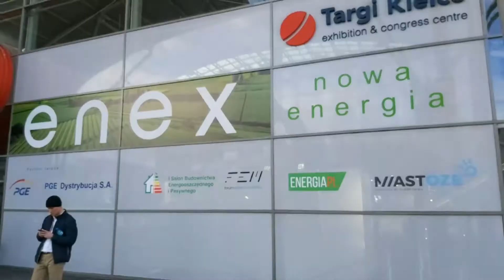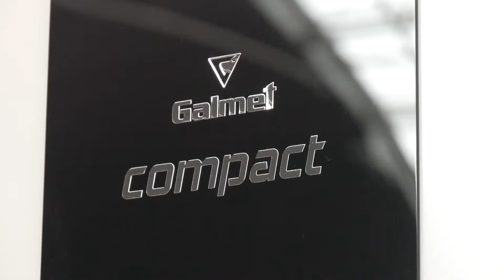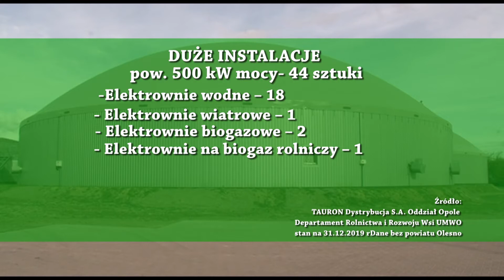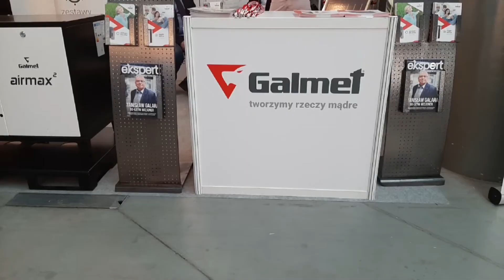Opolszczyzna w czołówce OZE . Nasza Śląska Wieś odc. 8/2020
Targi ENEX w Kielcach to największa impreza branży energetycznej w Polsce!. Była toto także okazja dla mieszkańców wsi z całego kraju poznania nowoczesnych rozwiązań wykorzystania źródeł energii odnawialnej w gminach i zagrodach. Wprawdzie naszemu krajowi jeszcze sporo brakuje do takich osiągnięć wykorzystania źródeł energii odnawialnej na wsi jak u naszych sąsiadów Czchów czy Niemców to Opolszczyzna jest w czołówce ich stosowania.